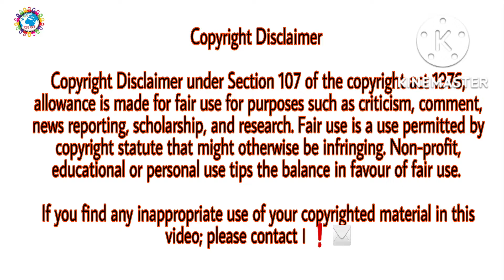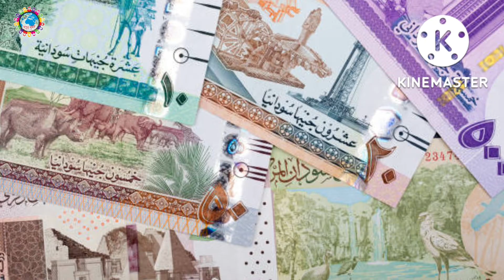টুভালু দেশ কেমন,Tuvalu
❤️ English ❤️

Assalamu Alaikum.

i   বাংলা u

আসসালামু আলাইকুম।